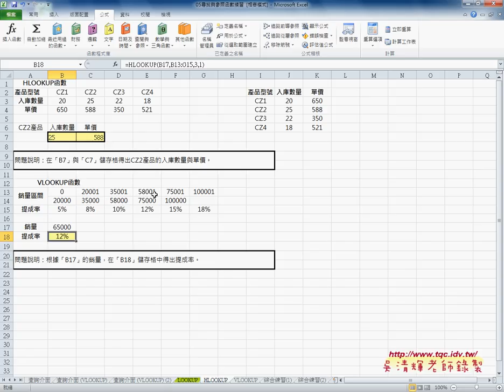05 如何使用HLOOKUP函數EXCEL VBA雲端資料庫 吳老師1